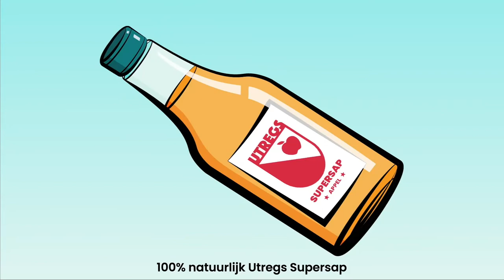Activatie van de robuuste korte keten in de MRA : de boerentafel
Op vrijdag 3 dec 2021 was het zover: Amped/Local2Local organiseerde het kick-off event ‘Activatie van de robuuste korte keten in de Metropoolregio Amsterdam’ in het Food Forum van de Floriade Expo. Hier presenteerden wij wat er allemaal al gerealiseerd is in de inspiratiefase t.b.v. een gezond en duurzaam regionaal voedselsysteem, in samenwerking met tientallen partijen, en wat ons nog te doen staat. Deze bijzondere bijeenkomst vond deels fysiek en deels via een live stream plaats en is integraal opgenomen.

Vandaag lichten we het gesprek aan de zg 'boerentafel' uit, met de leiders van vier korte ketens uit vier regio's: Michel van Boeren van Amstel (Metropoolregio Amsterdam), Bauke van Vereniging Flevofood (Flevoland), Edwin van Cooperatie Groene Hart (Zuid-Holland/Utrecht) en Matthijs van ProeVkantoor (Noord-Holland), over de gemaakte stappen tot nu toe, hoe zij de samenwerking en de uitdagingen bij de uitrol van het regionale voedselsysteem in de MRA zien.

Met dank aan: Provincie Flevoland | Floriade Expo 2022 | City of Amsterdam | Provincie Noord-Holland | Amsterdam Institute for Advanced Metropolitan Solutions (AMS Institute) | Amsterdam University of Applied Sciences | Utrecht University | Utrecht School of the Arts | Impact Hub Amsterdam | Hello Zuidas | Compass Group | Gorillas | Vereniging FlevoFood | Groene Hart Streekproducten | Boeren van Amstel | ProeVkantoor | Dapper. Texel | Voedsel Verbindt |